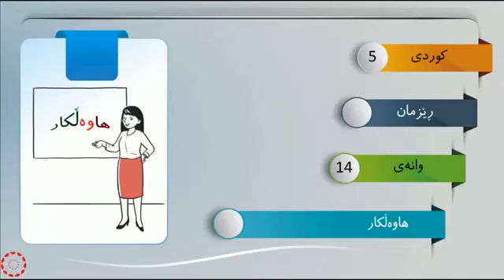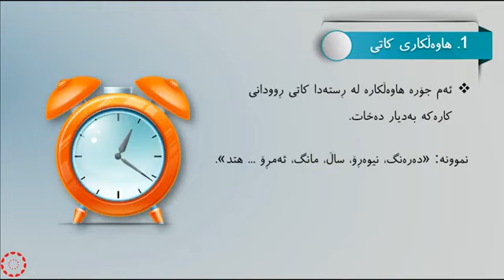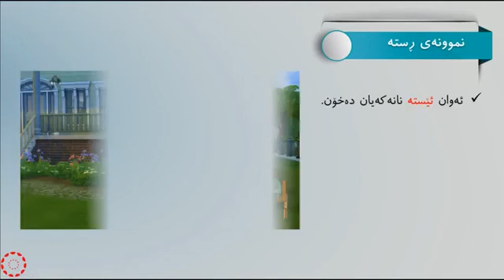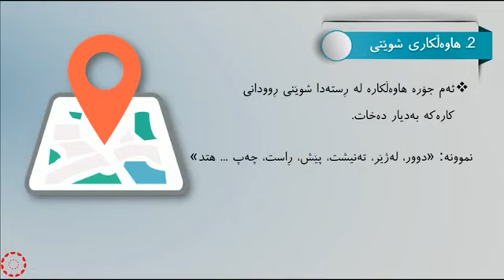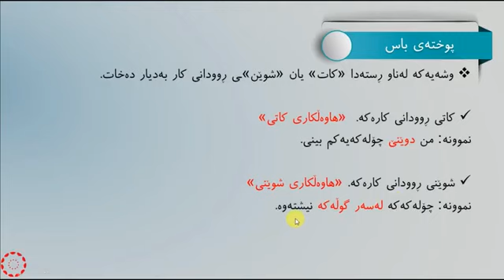پۆلی 5 كوردى رێزمان وانەی 14 هاوەڵکار